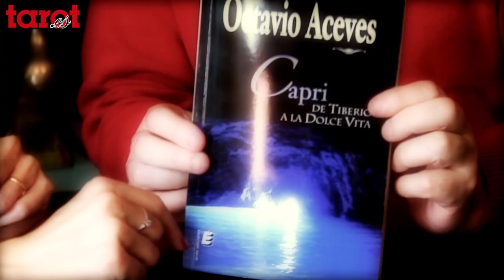Entrevista Octavio Aceves 1ª parte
Nuestro equipo se desplaza a Madrid, para entrevistar a todo un referente en el mundo de la videncia, el gran Octavio Aceves.
Nos abre las puertas de su casa en el centro de la capital. Nos evoca partes de su vida, como se inicio en el mundo del tarot, su relación con la literatura, nos habla de su nuevo libro.